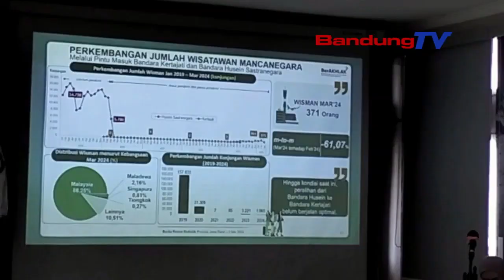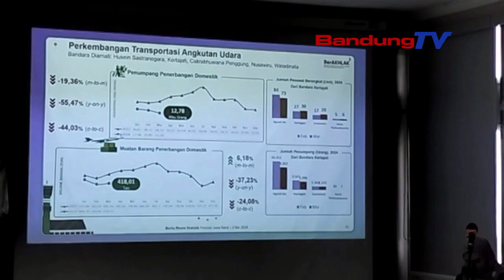NGADALIKEUN INFLASI LITERASI STATISTIK DI JABAR KUDU DIHANGKEUTKEUN